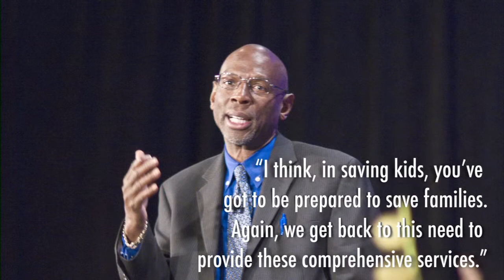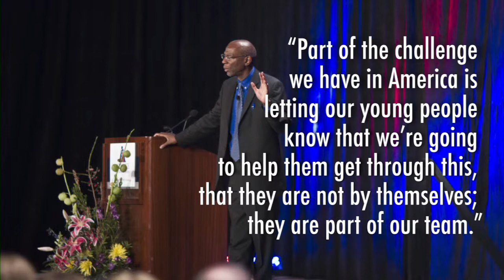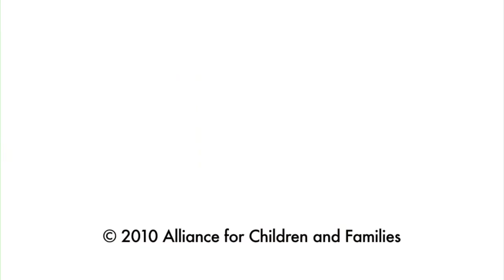2010 Alliance National Conference Closing Keynote: Geoffrey Canada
The Alliance for Children & Families Magazine recaps Geoffrey Canada's speech at the the 2010 Alliance National Conference Oct. 20-22 in Milwaukee. Geoffrey Canada was the closing keynote speaker Friday, Oct. 22.